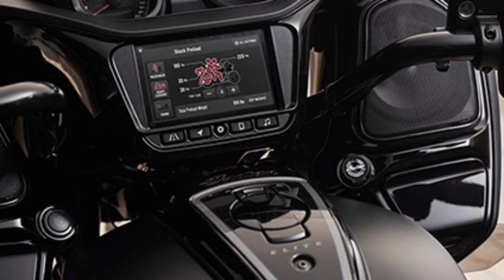La INDIAN Challenger Elite 2023 Una Bagger Exclusiva 150 Unidades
La nueva INDIAN Challenger Elite 2023

Una Bagger Americana lujosa y exclusiva